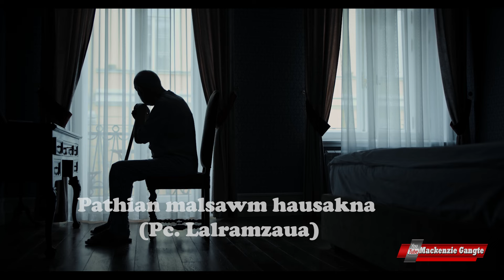Pathian malsawm hausakna (Pc. Lalramzaua)